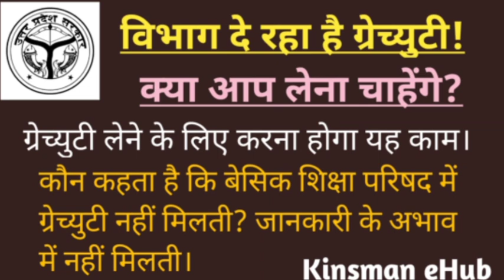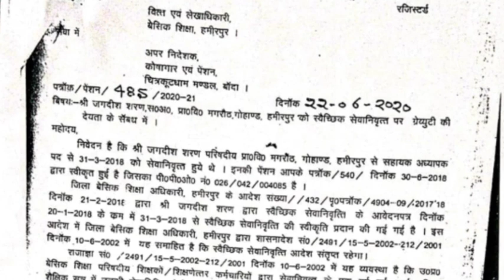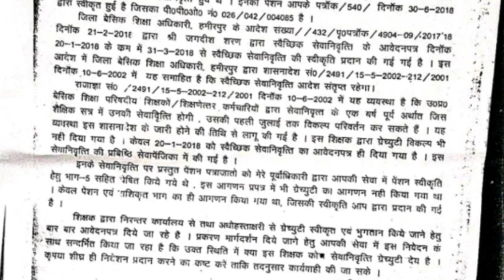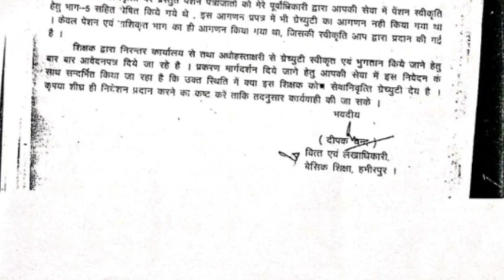विभाग दे रहा है ग्रेच्युटी।क्या आप लेना चाहते हैं? करना होगा यह काम।